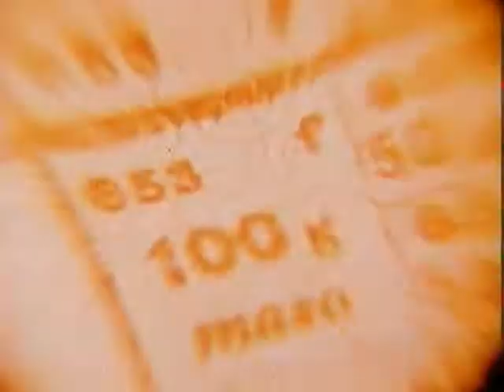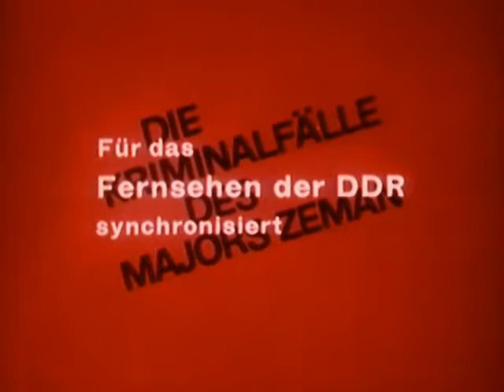Die Kriminalfaelle des Majors Zeman 5